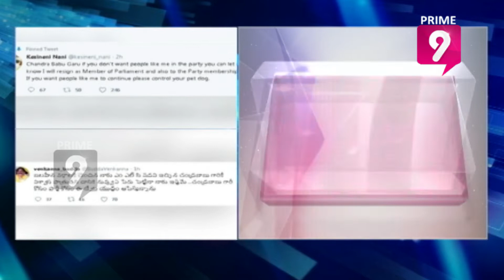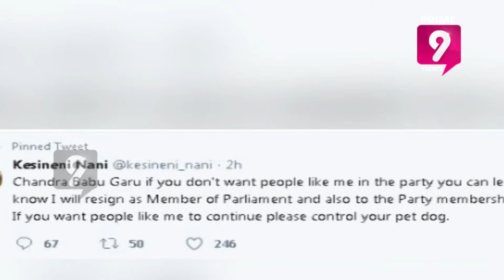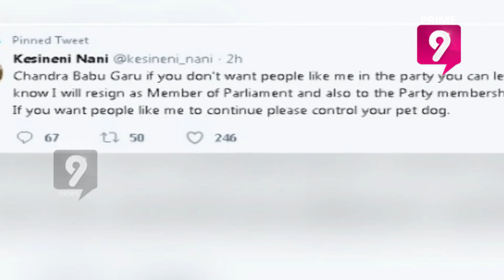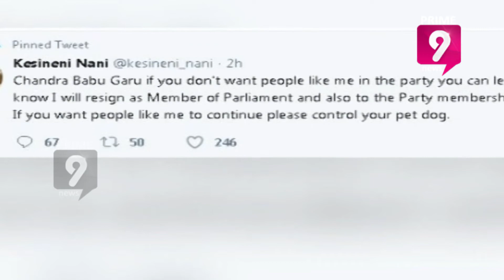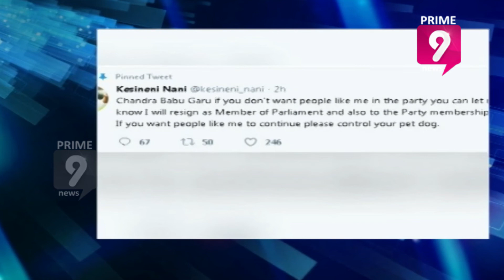Tweets War Among TDP Party Members Buddha Venkanna & Kesineni Nani Ends | Prime9 News